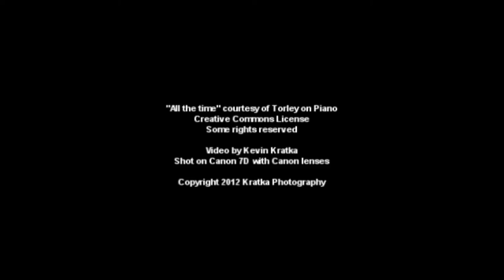Belfast Harbor - Winter in Maine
This years winter was a great-big-dud, at least here at the coast anyways. March the 5th we woke up to some beautiful snowfall so I ran out with my camera to capture what I could. This video is the result. Nothing fancy, just some snowy harbor scenes. Enjoy.